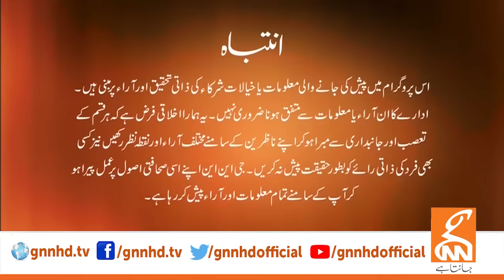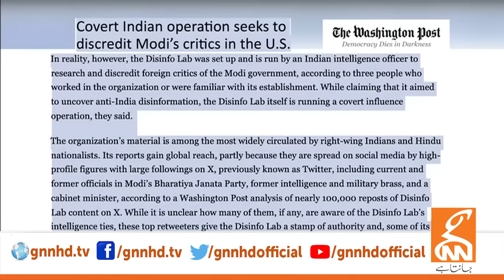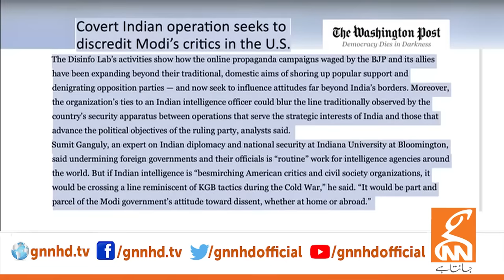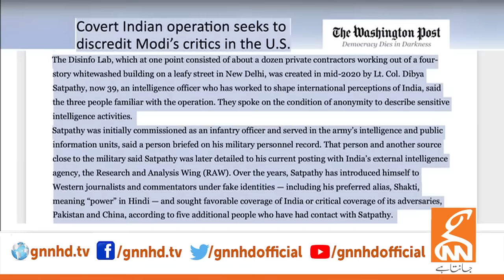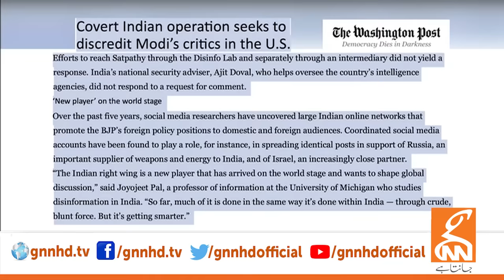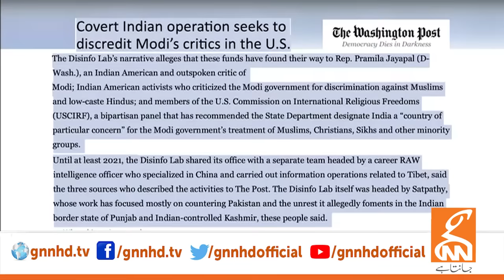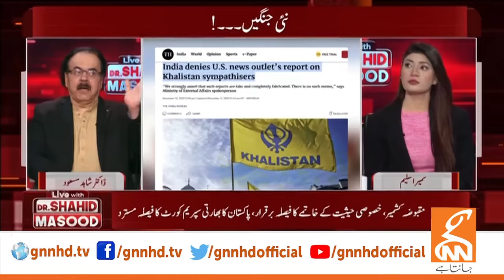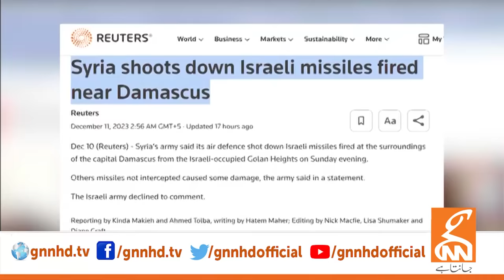LIVE With Dr. Shahid Masood | New War | 11 December 2023 | GNN